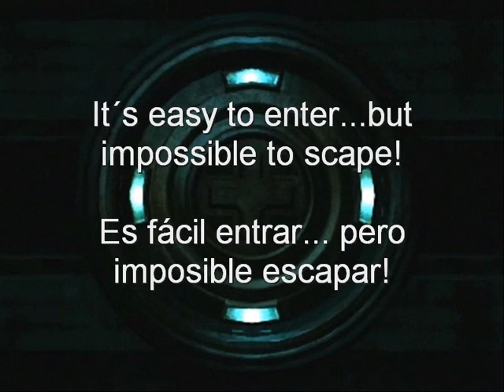3ds max Animation - By Daniel Diaz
I did this simple animation on 3dsmax in 2006.
I did all the modelation, texturing and animation.

Sencilla Animación con 3dmax que hize en el año 2006.
Para ello hize todo el modelado, texturizado y animación de la escena.